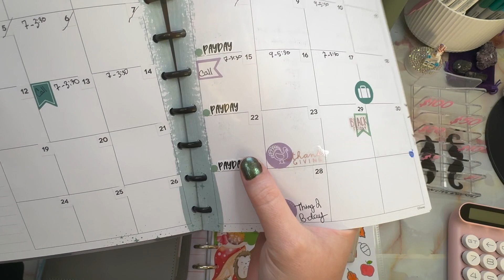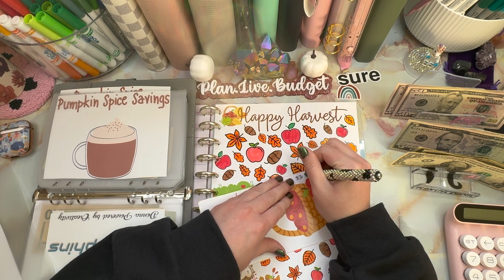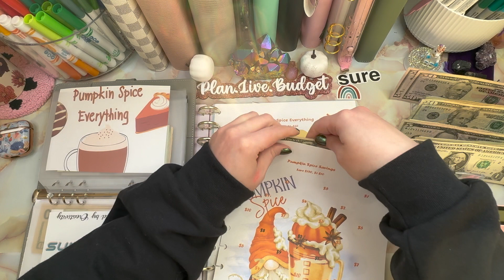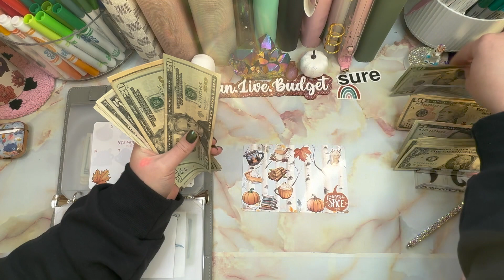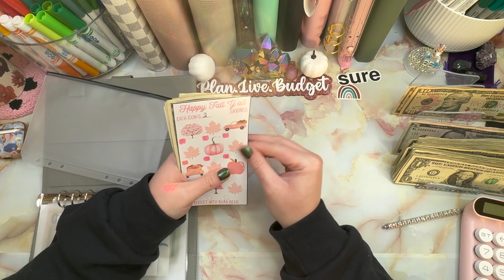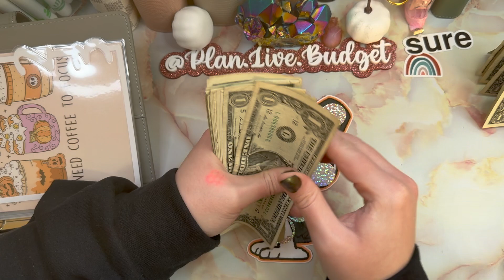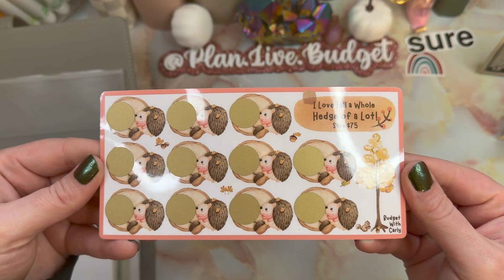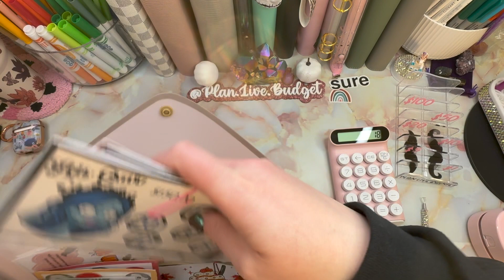Cash stuffing $254 into the Fall Binder! / Let's finish up Fall / WK 4 of November!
Hey Squad Hey!!!
In this video… I’ll be cash stuffing using saving challenges! These are my favorite video to watch on YouTube!! Are they your favorite?? Are we twinning on any challenge?!?! Let me know!

Fall Savings and I Spy… Fall: Lisa Grateful Me
Happy Harvest: 2 sister bees
Pumpkin Spice and Pumpkin spice everything: Star Budgets
Thanksgiving 22-week savings: @thecraftysaver
Fall Witch Savings: Spooky Budgets
Thanksgiving saving Challenges: Sisters on a budget
Bonfire and Chill: Tiffani Budgets
Pumpkin Spice: Liz and Less
Autumn Savings: Simple Shopz
Autumn Savings Challenge: For Better me
Happy Fall Y’all: Budget with mama Bear

Imperfect foods:
You get $20 off your first order (with $40 purchase) and I get $20…Win Win
Scan your receipts!
Fetch: You get 500 coins and I get 500 coins, when you scan your first receipt! CODE: XHTM9
Save money on Gas:
Upside: get money back on gas and food! You get $0.15/gal cash back when you the app with my code- AR6S2X

Links to items I use:
Acrylic rose gold sign (plan.live.budget)
Cash tray: Star Budgets
Reynolds Budgets: vinyl envelopes
Budget with Sha: Bank Bag
72 permanent markers
A5 rose gold binder
Pink Calculator
Other Binders are from TEMU